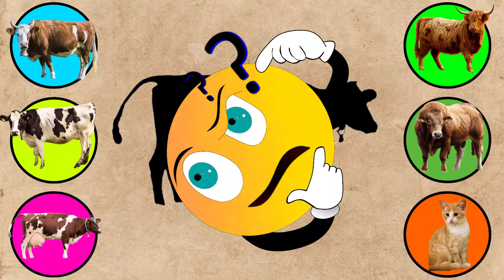WOW! CUTE COW VIDEO | CUTE ANIMALS | COW SHADOW | Animals wrong shadow matching game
Choose the right cow game